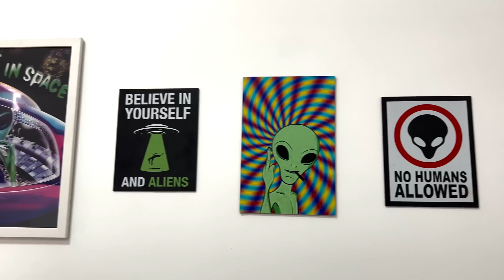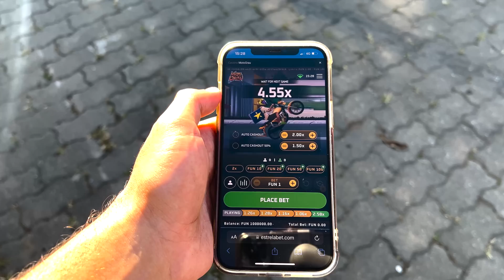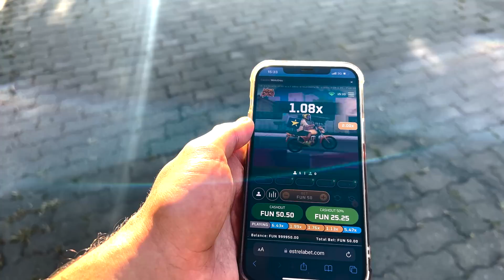EMBAÇADO E O GRAU DE MOTO